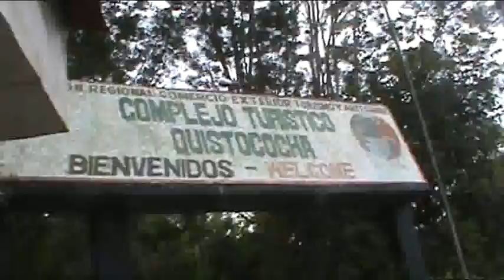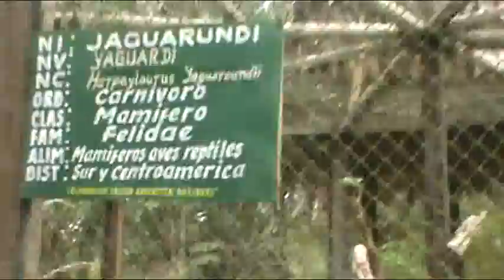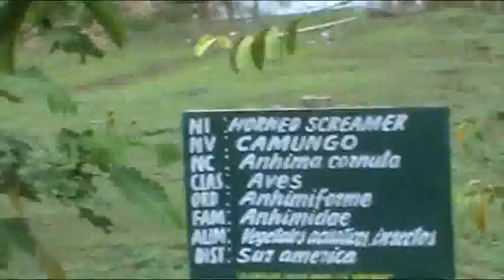a day at the zoo wmv p 1.wmv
second part of a day at the zoo in iquitos.
snakes